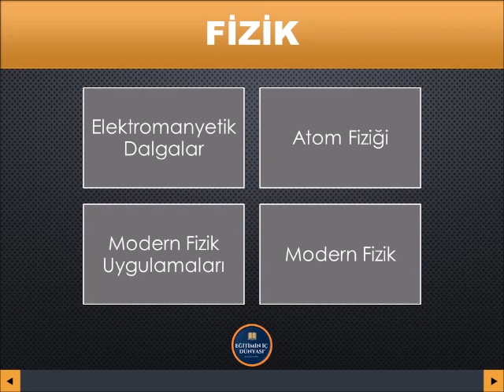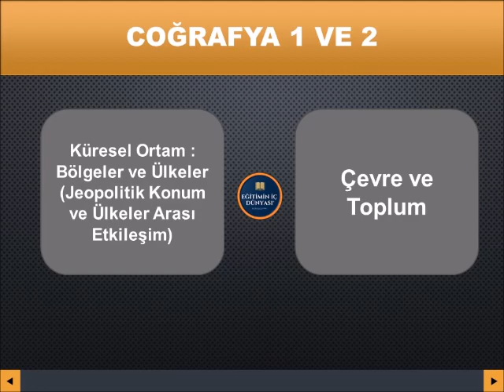📢2023 YKS AYT SINAVININ KAPSAMINDAN ÇIKARILAN KONULAR🔥 HANGİ KONULARDAN SORU SORULMAYACAK?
2023 yılının şubat ayında gerçekleşen ve hepimizi üzüntüye boğan deprem felaketinden dolayı YKS sınavının 2. oturumu olan AYT sınavından bazı konular muaf tutuldu. MEB Bakanı Mahmut Özer tarafından yapılan açıklamaya göre; AYT sınavında 12. sınıfın 2. dönem konularından soru sorulmayacak. Buna göre 2023 yılında yapılacak olan AYT sınavında bu konulardan soru gelmeyecek;

EĞİTİMİN İÇ DÜNYASI YOU TUBE KANALIMIZIN GELİRLERİNİ DEPREMDEN ETKİLENEN ÖĞRENCİLERİMİZ VE DEPREMZEDE KARDEŞLERİMİZ İÇİN KULLANACAĞIZ (makbuzlarını paylaşacağız) KANALIMIZDA YAYINLANMIŞ VİDEOLARI SİZ VE ARKADAŞLARINIZ NE KADAR ÇOK KİŞİ İZLERSE VE VİDEOLARA ULAŞIRSA  O KADAR ÇOK KATKI SAĞLAYABİLİRSİNİZ.